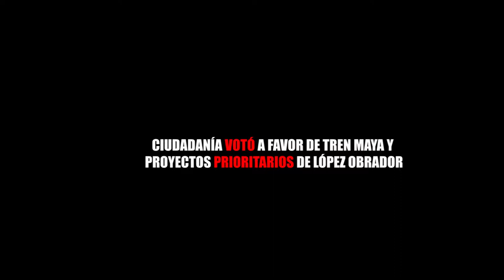CIUDADANÍA VOTÓ A FAVOR DE TREN MAYA Y PROYECTOS PRIORITARIOS DE LÓPEZ OBRADOR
Entérate de las noticias “EN CORTO”…CIUDADANÍA VOTÓ A FAVOR DE TREN MAYA Y PROYECTOS PRIORITARIOS DE LÓPEZ OBRADOR...